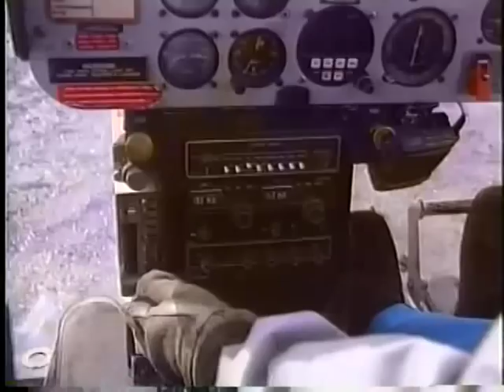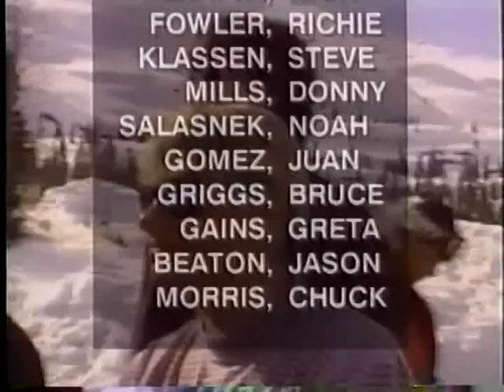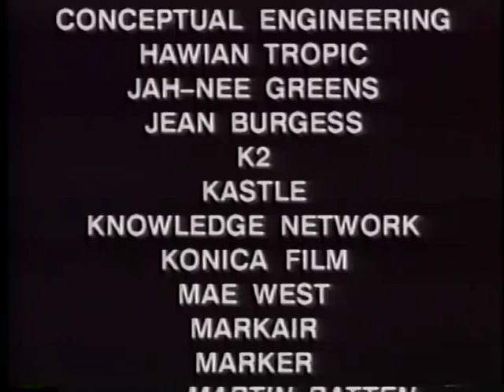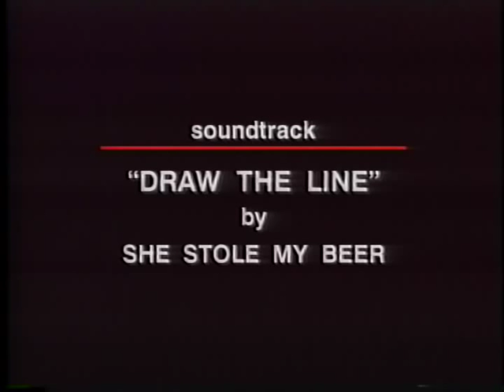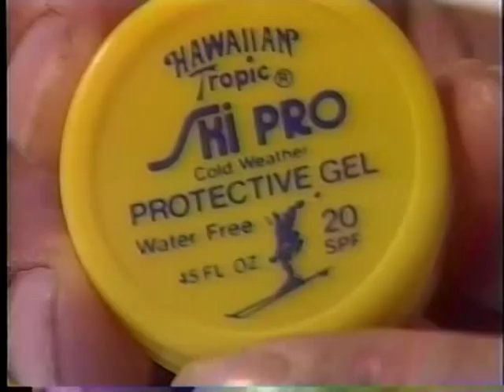Sudden Exposure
An action packed film showcasing several of the world's top snowboarders competing in the first WORLD EXTREME SNOWBOARDING COMPETITION.
SUDDEN EXPOSURE features such well known riders as Shawn Farmer, Steve Graham, John Griber, Jay Liska, Dan Donnelly, Nick Perata, Craig Kelly, Greta Gaines, Mike Davenport, Richie Fowler, Bonnie Leary, Steven Koch, Bruce Griggs, Dave Hatchett, Jim Zellers and Tom Burt.